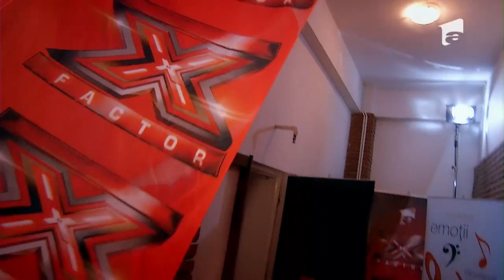Cuba e la putere la X Factor Romania! Trei de DA pentru Maria Caridad Valido